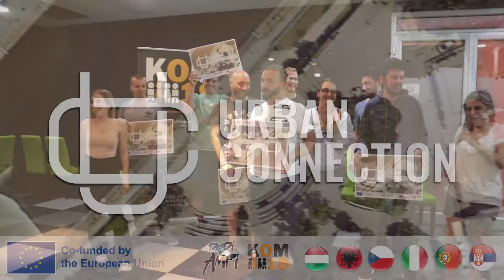Urban Connection - Kick Off Meeting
A beginning of a new urban culture era!

Club for Youth Empowerment 018 (KOM 018) from Serbia will implement the project “Urban Connection” within Creative Europe for the Strand: European Cooperation Projects in cooperation with Beyond Borders ETS – Italy, Teatro Metaphora – Portugal, Perspektiva – Albania, Art Republic Prague – Czech Republic and Szolnoki Break Tánc és Extrém Sportegyesüle – Hungary. Project proposal engages both young and already recognized hip hop artists in the WB and EU and strengthen the cultural cooperation between 6 countries by creating joint cultural platform. The project tends to build capacities of young performers through support of their recognized colleagues and foster transnational circulation of creative works of hip hop culture.

The aim of the project is to increase cultural cross-border cooperation within 6 European countries. Its specific objectives are: 1) To build capacities of young artists in partner countries with competences, skills and knowledge to become recognized at the Western Balkans and EU level, 2) To support international activities of hip hop culture through multi-lateral street art events and 3) To increase transnational circulation of cultural works among artists of 6 participating countries. Project “Urban Connection” will provide young artists with capacity building opportunities through different study visits related to different hip hop elements and artistic expression through organization of Urban Connection Tour that will include series of hip hop culture events and festivals. The target groups of the project are young artists coming from 6 participating countries (rappers, break dancers, hip hop dancers, graffiti artists, conceptual artists, photographers and similar) – they will increase their knowledge and skills in different artistic fields, will perform in 6 countries and will be empowered with new skills through work with their senior colleagues, hip hop artists – will increase transnational visibility and performance in the project countries, young people - artists will reach as many people as possible in across Europe and extend access to cultural works and exhibitions, and local communities. Project “Urban Connection” is implemented in the period 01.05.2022 – 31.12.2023 and is co-financed by the European Union through Creative Europe program.

Početak nove ere urbane kulture!

Klub za osnaživanje mladih 018 (KOM 018) iz Srbije realizovaće projekat „Urban Connection” u okviru Creative Europe for the Strand: European Cooperation Projects u saradnji sa Beyond Borders ETS – Italija, Teatro Metafora – Portugal, Perspektiva – Albanija, Art Republic Prag – Češka i Szolnoki Break Tánc és Extrém Sportegyesüle – Mađarska. Projekat uključuje mlade hip hop umetnike i jača kulturnu saradnju između 6 zemalja stvaranjem zajedničke kulturne platforme. Projekat ima za cilj da izgradi kapacitete mladih izvođača kroz podršku njihovih priznatih kolega i neguje transnacionalnu cirkulaciju kreativnih dela hip hop kulture.
Cilj projekta je povećanje kulturne prekogranične saradnje u okviru 6 evropskih zemalja. Njegovi specifični ciljevi su: 1) Izgradnja kapaciteta mladih umetnika u partnerskim zemljama sa kompetencijama, veštinama i znanjem kako bi postali priznati na nivou Zapadnog Balkana i EU, 2) Podrška međunarodnim aktivnostima hip hop kulture kroz multilateralne događaje ulične umetnosti i 3) Povećati transnacionalnu cirkulaciju kulturnih dela među umetnicima iz 6 zemalja učesnica. Projekat „Urban Connection“ će mladim umetnicima pružiti mogućnosti za izgradnju kapaciteta kroz različite studijske posete u vezi sa različitim hip hop elementima i umetničkim izrazom kroz organizaciju Urban Connection Tour-a koji će uključivati seriju događaja i festivala hip hop kulture. Ciljne grupe projekta su mladi umetnici koji dolaze iz 6 zemalja učesnica (reperi, brejk denseri, hip hop plesači, grafiti umetnici, konceptualni umetnici, fotografi i sl.) – unaprediće svoja znanja i veštine u različitim umetničkim oblastima, nastupiće u 6 zemalja i biće osnaženi novim veštinama kroz rad sa starijim kolegama, hip hop umetnicima – povećaće transnacionalnu vidljivost i performanse u zemljama projekta, mladi ljudi – umetnici će dopreti do što većeg broja ljudi širom Evrope i proširiti pristup kulturnim dela i izložbe, i mesne zajednice. Projekat „Urban Connection“ realizuje se u periodu 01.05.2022 – 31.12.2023 i sufinansira ga Evropska unija kroz program Kreativna Evropa.